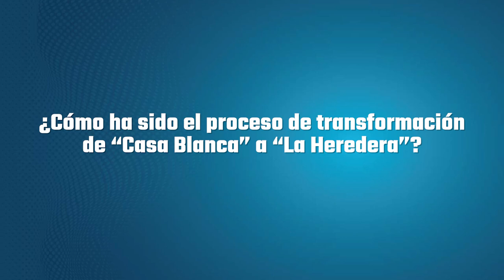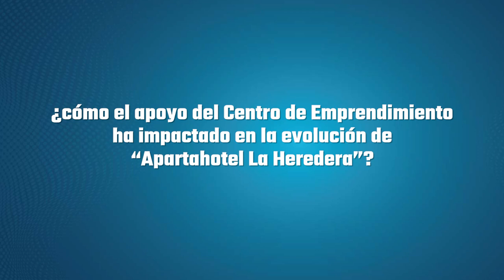Viviana Chisco - Emprendedora POLI